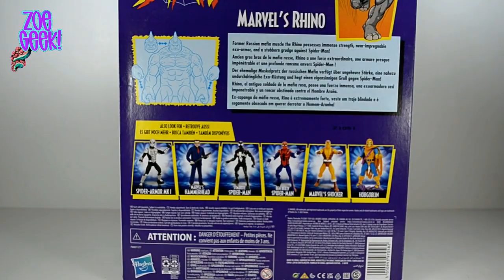Rhino Colección Vintage Spider-Man Unboxing Marvel Legends Reseña Español Hasbro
Una figura increible en la colección Vintage de figuras de SpiderMan

ZoeGeek!